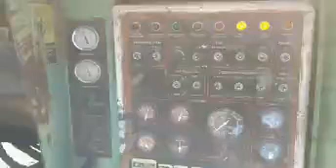Precision Husky ProGrind 4000 Tub Grinder- Vid 5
Precision Husky ProGrind 4000 Tub Grinder

4092 Total hours
2400 Grinding hours
500 HP
Cat 3406B engine
Loader with cab
Two owner machine